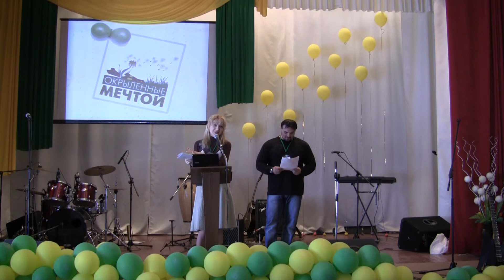Окрыленные мечтой: "Восстановление мечты". Часть 2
Канал новостного ресурса "Хорошие Новости" - Новости о духовной жизни со всего мира. Новости церквей. Проповеди, спектакли, христианская музыка, ролики, клипы, изучение Библии, уроки, проповеди и многое другое.